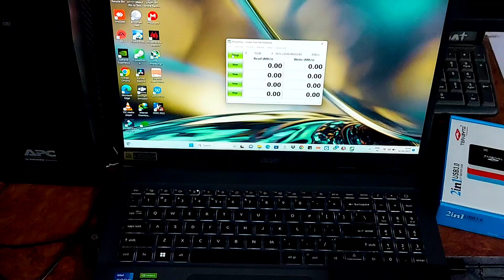Terabyte Hard Disk Case USB 3.0 - Best HDD Enclosure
Hey guys welcome back to another review, in this video we are going to unbox and test Terabyte hard disk case 3.0, which is purchased from the Flipkart. This Terabyte hard disk casing is amazing and comes at the attractive price of 400 Rs only which makes it a bang for bucks.

This is the best HDD case usb 3.0, if you want to buy it just go for this Terabyte HDD enclosure, watch the full video till the end so you can come to the conclusion about this HDD enclosure 2.5 SATA USB 3.0.